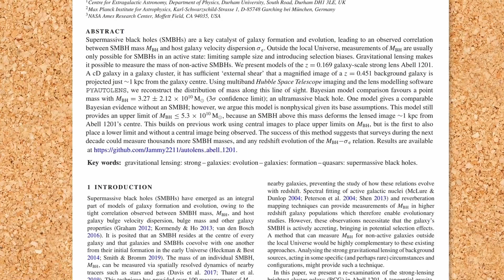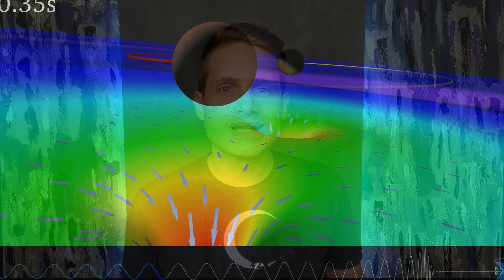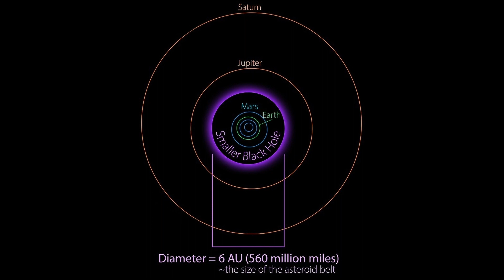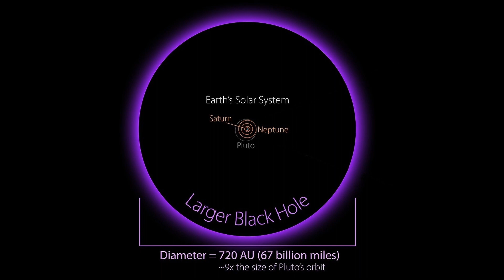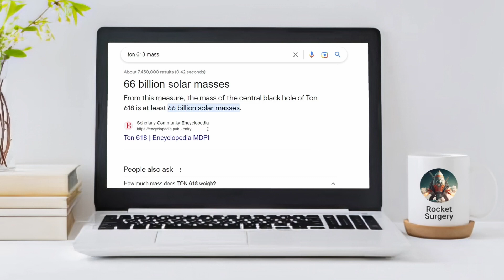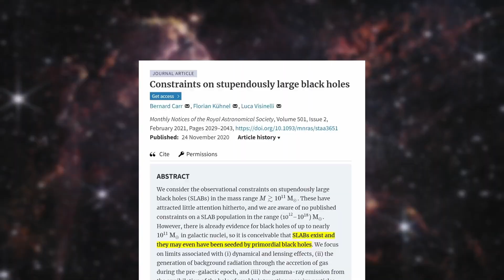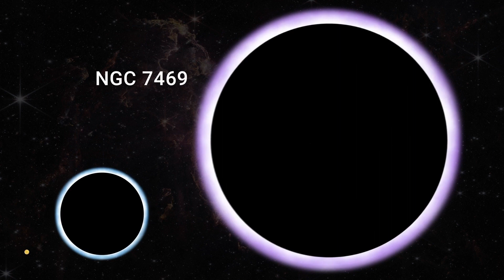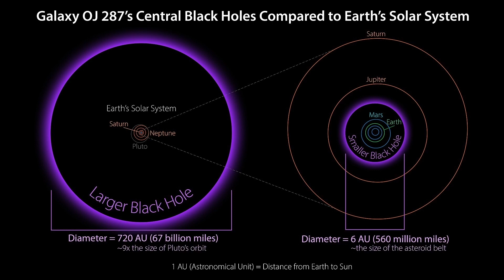Blackholes Explored: From the Smallest to the Biggest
News has been buzzing with recent black holes discoveries, with unprecedented announcements about both the closest black holes to us and about the single largest black hole ever found. The Gaia mission just discovered two black holes right here in the Milky Way. One of them, Gaia BH1, is 3 times closer to us than anything we knew about, at only 1,560 lightyears away. It’s really small too, with a radius of only 28 kilometers.

That can’t be said for the other major discovery. A brand-new gravitational lensing technique just found what is, by far, the biggest black hole ever discovered, and not by a little. It straight up breaks the size limit in existing models because it’s twice the size that we thought black holes could possibly be.

So I thought this would be a great time to do a visual comparison of notable black holes scattered across the universe. We’ll start with the small, nearby one just discovered, and work up to the incomprehensible monster that is the new reigning champ.